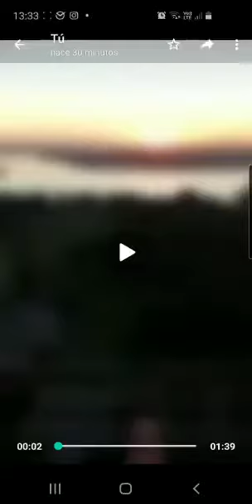SAN LORENZO: Mensaje de las Agencias de Viajes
La pandemia les impide trabajar normalmente.